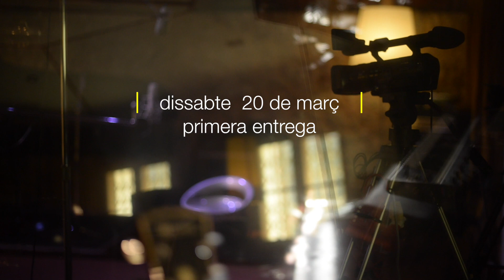PARAULA D'ONA. Properament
Aquest dissabte, 20 de març, al nostre canal us oferirem la primera de les converses "PARAULA D'ONA".
Des dels Estudis ONA a Bunyola, obrim un espai al debat, la música i la cultura.
Esperam que sigui del vostre interès.